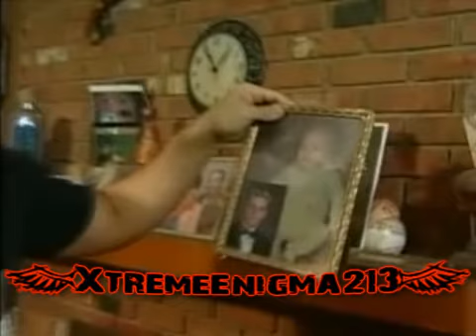Jeff Hardy Lie to Me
Me and XtremeEnigma213
Have the Joined Vid
For the WCV Tag Team
Championships.
at Eternal Glory
were going to be the first ever
Wcv Tag Team Champions